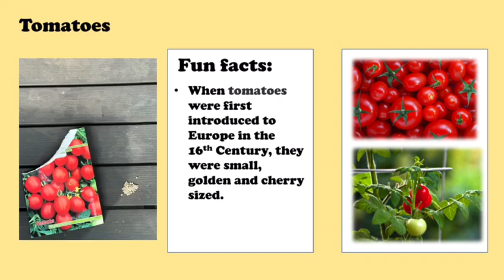România, GARDEN SCIENCE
Stefania Birete and Ingrid Tricuta / 12 years old
To learn about vegetables.
The project took 1-2 hours of editing and 20-25 days to grow.
We used the internet for inspiration.